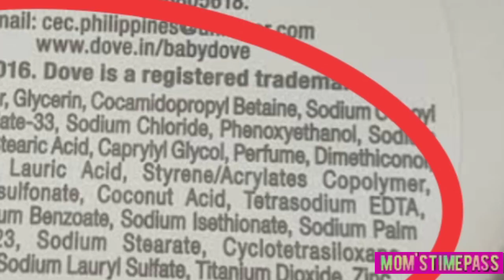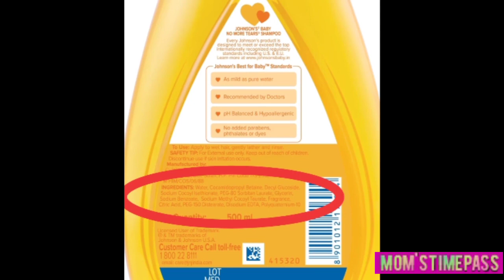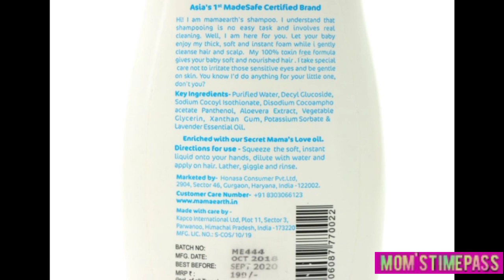Baby Shampoo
Hello everyone in this video i just shared my own experience about baby Hair Shampoo.. You guys can find out the best ingredients in the hair shampoo..

With Love ❤️

Monisha- Mom's Timepass ❤️